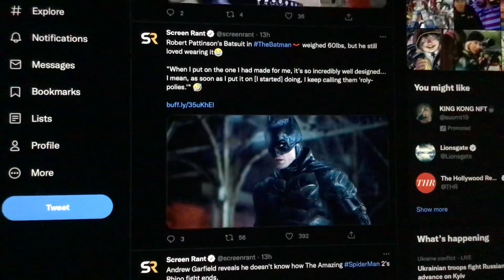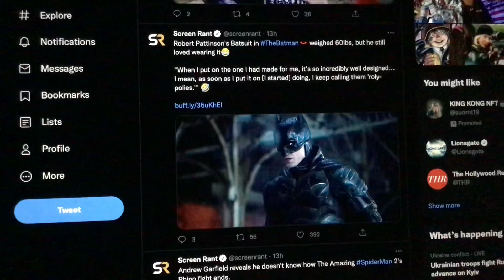Robert Pattinson's Batsuit in The Batman weighed 60lbs but he still loved wearing it